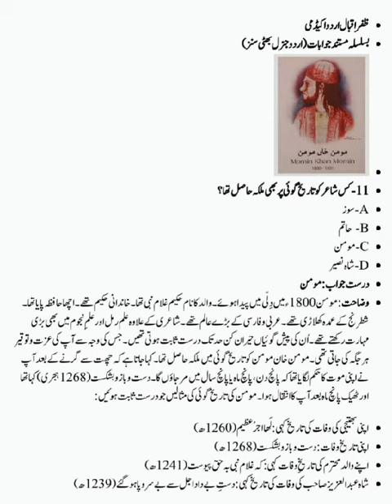momin khan momin poetry | momin khan momin ki shayari ki khususiyat | lecturer urdu preparation 2024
lecturer urdu preparation 2024 |  ppsc urdu lecturer preparation | Urdu lecuturer Notes

lecturer urdu preparation  |  ppsc urdu lecturer

urdu lecturer test preparation  2024   |  urdu lecturer ki taiyari kaise karen

lecturer urdu preparation 2024 |  ppsc urdu lecturer preparation

momin khan momin ki shayari ki
khususiyat
momin khan momin ki biography
momin khan momin ki ghazal
momin khan momin movie
momin khan momin poetry
ma urdu notes momin khan
momin
momin khan momin ghazal
momin khan momin ghazal 1
momin khan momin ghazal 2
momin khan momin
moman khan moman
ghalib ki shayari ki khususiyat in
urdu
mirza ghalib ki shayari ki khususiyat
in urdu
ma urdu lectures part 1 classical
poetry
mirza ghalib ki shayari ki
khususiyat

preparation of urdu lecturer
ppsc urdu lecturer preparation
lecturer urdu test preparation
ppsc lecturer urdu preparation
spsc lecturer urdu preparation
bpsc lecturer urdu preparation
fpsc lecturer urdu preparation
urdu lecturer test preparation
kppsc lecturer urdu preparation
bpsc lecturer urdu test preparation
ppsc urdu lecturer test preparation
ppsc urdu lecturer preparation 2024
Lecturer urdu ke test ki tayari
Urdu lecturer test
Fpsc lecturer urdu test
Ppsc lecturer urdu test
Spsc lecturer urdu test
Kppsc lecturer urdu test
Bpsc lecturer urdu test
Commission lecturer urdu test
Urdu literature
MA urdu
Urdu adab
Urdu syllabus
Commission test
Urdu test ki tayari kese karen
 اردو لیکچرار
 اردو ادب
ایم اے اردو
اردو ٹیسٹ

➤  Urdu Leactuer Study
➤   Subjects of study
➤   History of Urdu language and literature
➤   Early poetry (verse and verse)
➤   Print media and mass media
➤   Gk Study
➤   Principles of Literary Criticism
➤   Classical prose
➤   Early Prose
➤   Modern poetry
➤   Modern prose
➤   Nonfiction